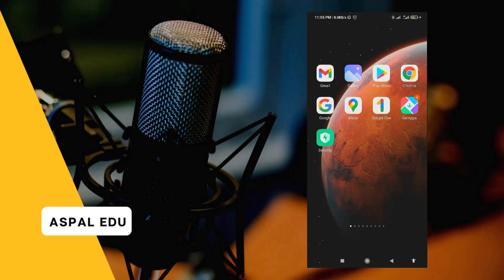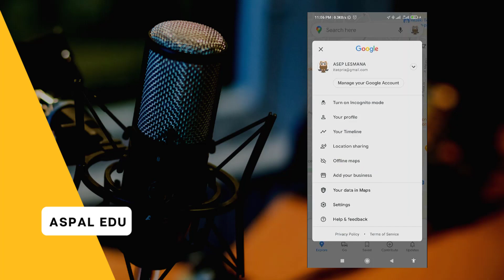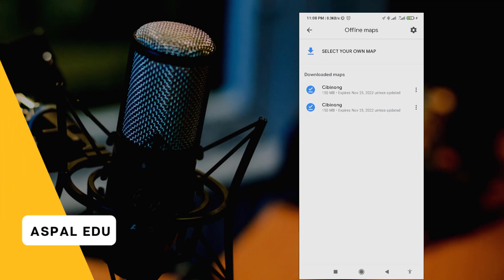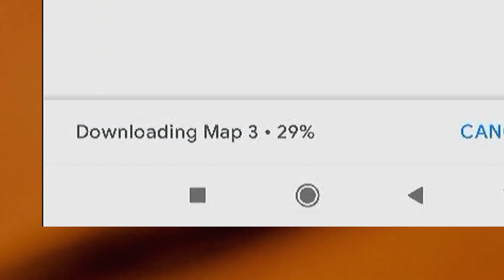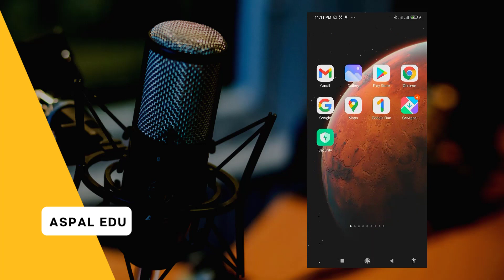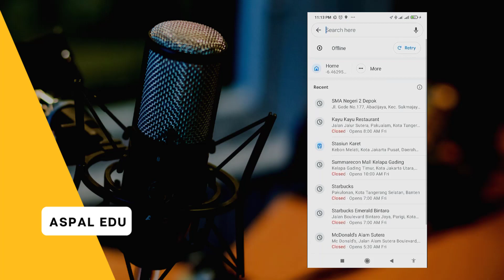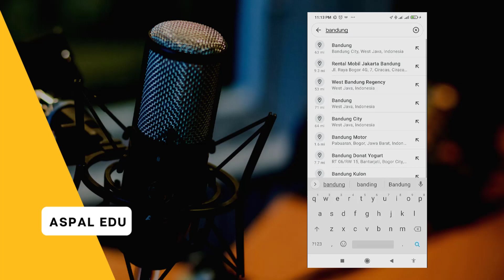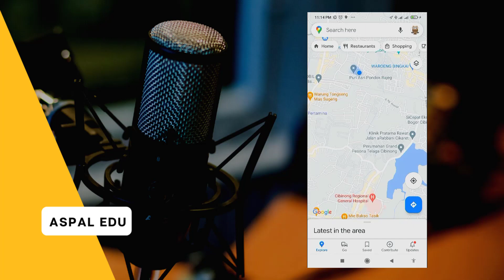CARA MENGGUNAKAN GOOGLE MAPS OFFLINE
Google Maps versi android saat ini sudah mendukung versi offline. Artinya tanpa koneksi internet kita tetap bisa menggunakannya. Ini tentu saja akan sangat bermanfaat mengingat koneksi internet di HP seringkali mengalami masalah. Nah pada video ini juga dibahas tentang Cara Menggunakan Google Maps Offline, Tutorial Google Maps Offine, dan Google Maps Android Offline.